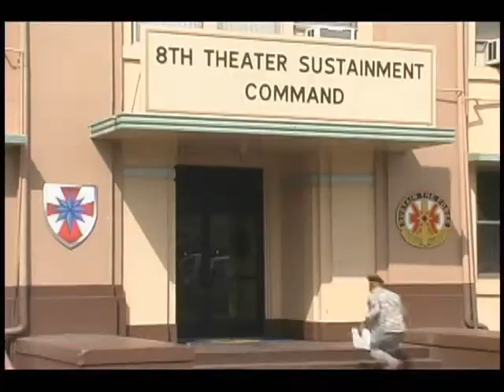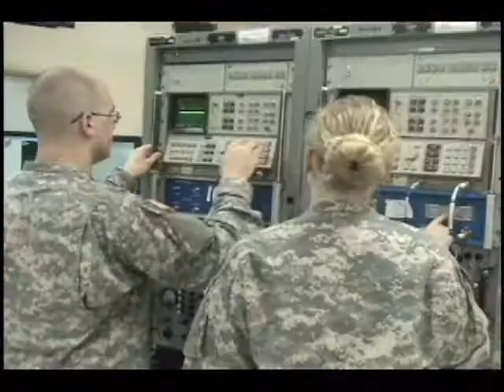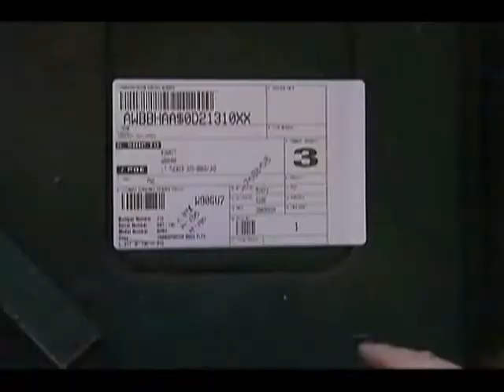8th Theater Sustainment Command - Command Video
This video explains the mission of the 8th TSC and gives the viewer insight into the daily lives of the 8th TSC Soldiers.